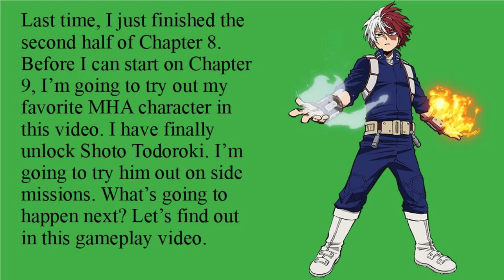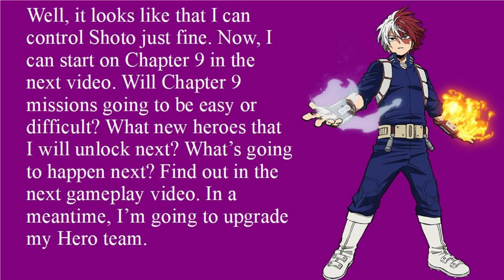COMPLETING THE SIDE MISSIONS WITH MY NUMBER #1 FAVORITE CHARACTER!!!/MHA Strongest Hero Part 13